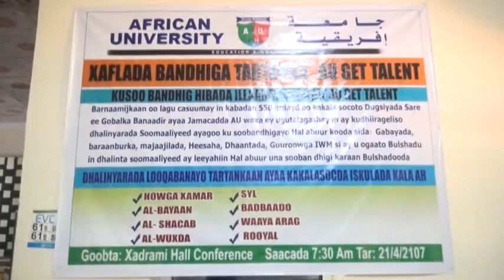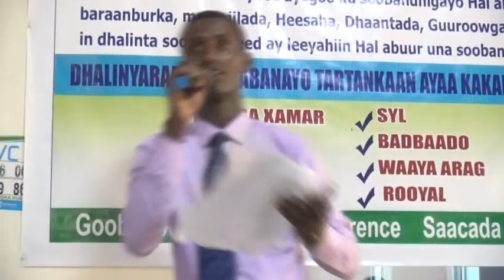War Bandhiga Ardeyda By Kaahiye 21 04 2017